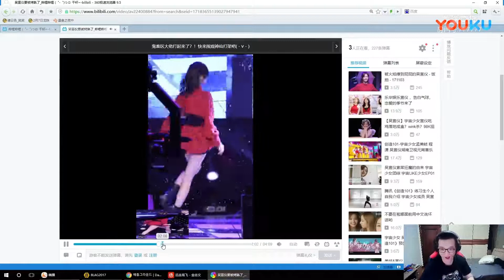痴汉TV 米姥爷看吴宣仪被火烧PP!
这个崽种也太真实了8!!!
老实憨厚的笑笑
德云色直播
每晚8点 龙珠TV777777